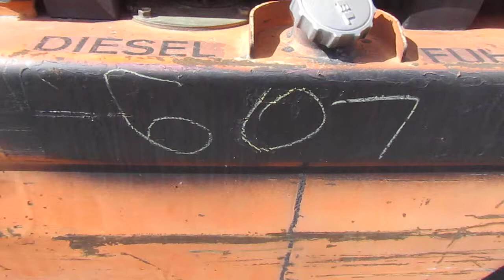GovDeals: 1985 Toyota Forklift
1985 Toyota Forklift sold by Los Angeles Unified School District-Transportation Services Division, CA on GovDeals.com